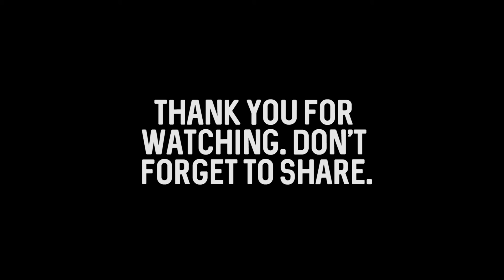Forever- Kari Jobe ASL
Forever by Kari Jobe ASL.  This song is for the Deaf/Hard-of-Hearing to understand. All copyright and ownership of the belong to Kari Jobe.